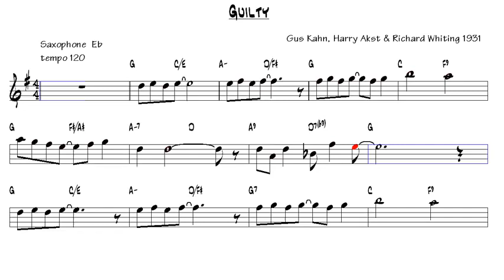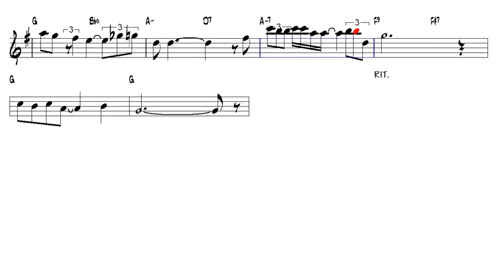Guilty Gus Kahn, Harry Akst & Richard Whiting 1931 Alto Sax